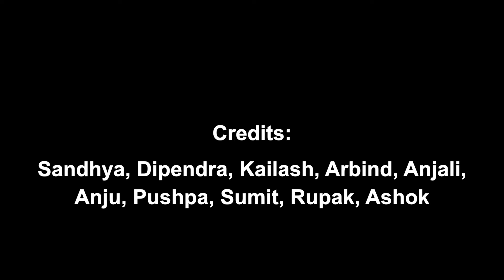Toilet Talk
This participatory video film is scripted, directed, shot and produced by the group of secondary school students from Lahan. Sumit, one of the students is talking about the situation of the toilets in his school.